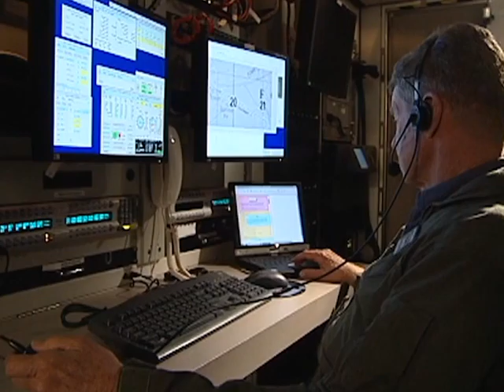Сам собі літак «Глобал Хоук»